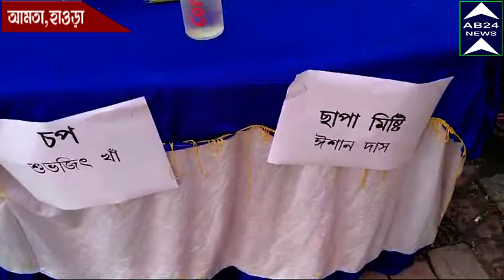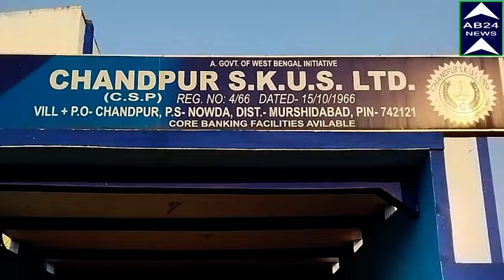হাওড়ার মোল্লার চক প্রাথমিক বিদ্যালয়ে।।আনন্দমেলা উপলক্ষে মানুষের ঢল।।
PEOPLE THRONGED MOLLAR CHOWK PRIMARY SCHOOL IN HOWRAH ON THE OCCASION OF THE ANAND MELA হাওড়ার মোল্লার চক প্রাথমিক বিদ্যালয়ে।।আনন্দমেলা উপলক্ষে মানুষের ঢল।।